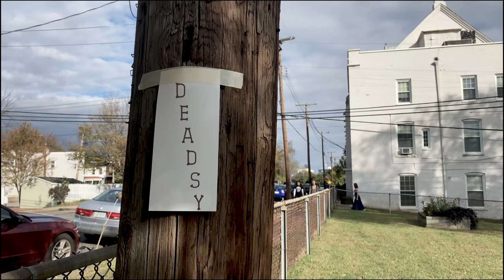Deadsy - Short Film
this is a short i made for cinema class w some friends! big thank you to everyone that helped out :-)